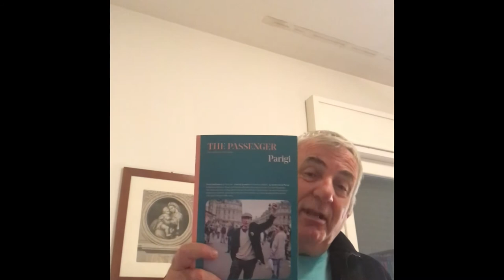PARIGI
Il bel numero di “The Passenger” dedicato a Parigi